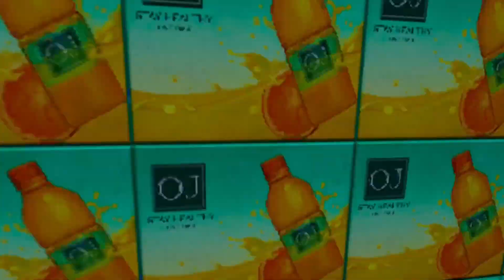Mack Truck vs impossible log bridge crossing cars vs Deep water #1 BeamNG Drive.